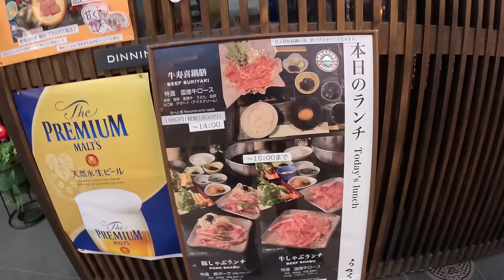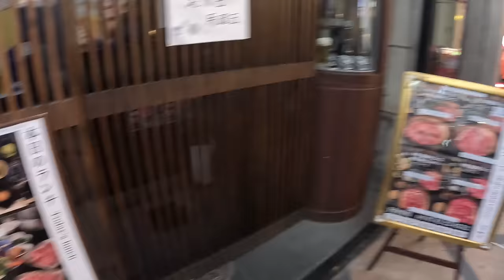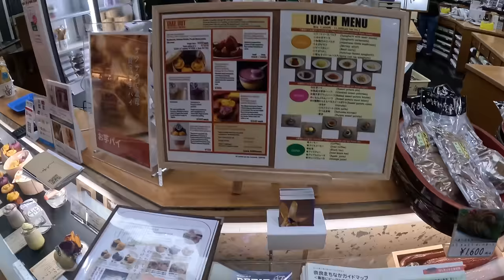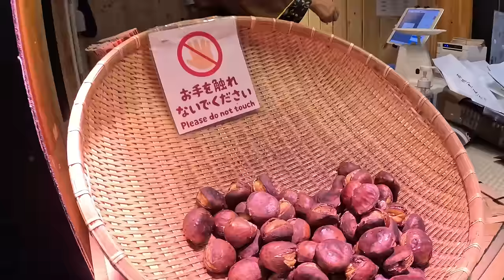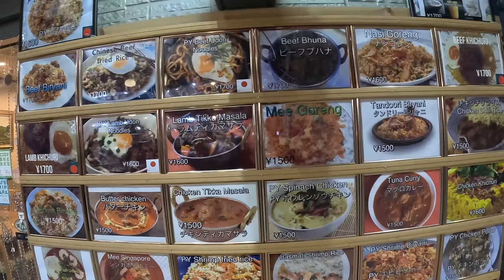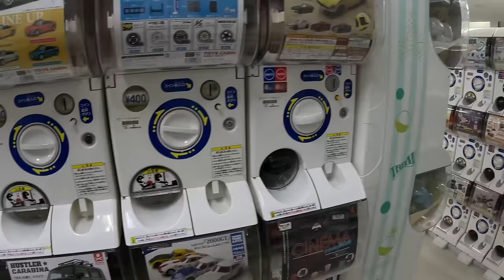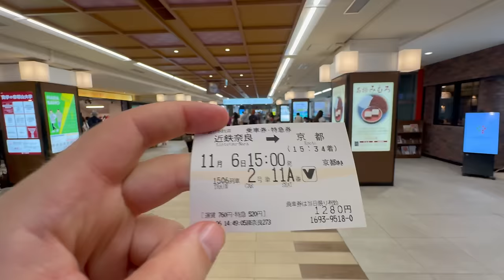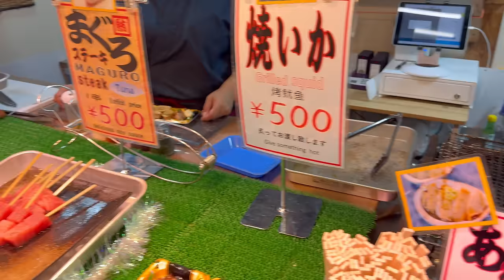JAPONYA'DA GENÇLERİN ÇILDIRDIĞI ŞEHİR KYOTO ! OSAKA, NARA GEZİSİ 🇯🇵 ~ 342